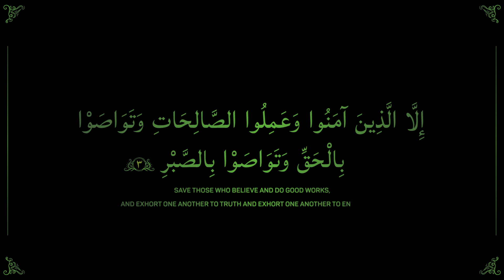Unlocking the Secrets of Time: Surah Al-Asr's Timeless Wisdom | The Path to Success ⌛🌟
⌛ Explore the profound wisdom encapsulated in the verses of Surah Al-Asr! Join us in a transformative journey as we delve into the essence of time and the keys to success according to the Quran. 📖💡 Discover the significance of belief, righteous deeds, and mutual encouragement towards truth and patience. Watch now to embrace the timeless teachings that can reshape your life! 🌍✨

Keywords (to be used sparingly in the description):
Surah Al-Asr, timeless wisdom, path to success, Quranic teachings, Islamic guidance, belief and deeds, success in Islam, time management, Islamic values, spiritual development, Muslim inspiration, reflect on Quran, Islamic wisdom, timeless lessons, Quranic insights, Islamic reflections, guidance for life.

Surah Al-Asr with English Translation:

By time,
Indeed, mankind is in loss,
Except for those who have believed and done righteous deeds and advised each other to truth and advised each other to patience.

This is the Holy Qur'an Recitation along with an English Verse-by-Verse translation. The Arabic is recited by Abdul Baset Abdul Samad. The English is read by Naeem Sultan using the Pickthall Translation.